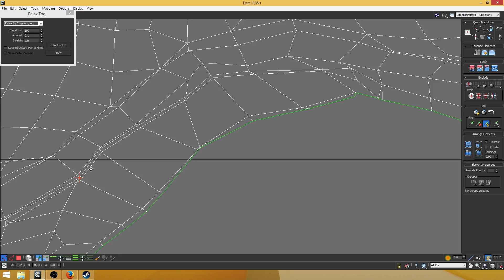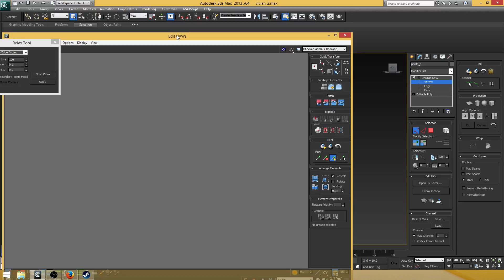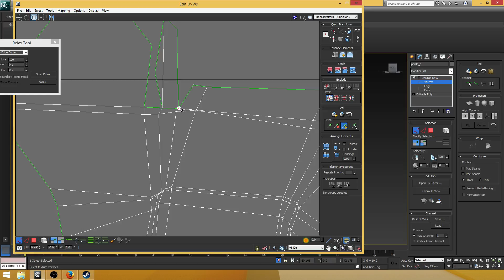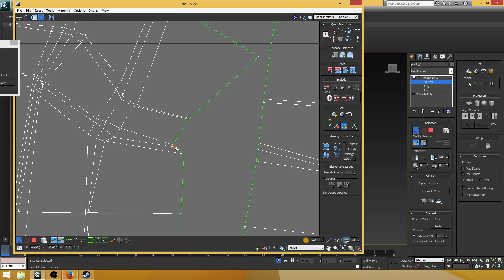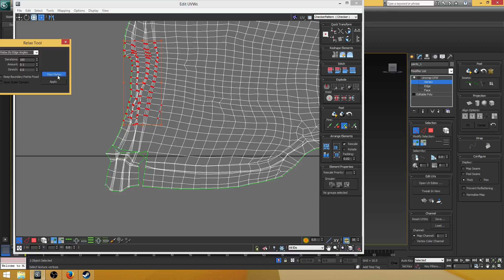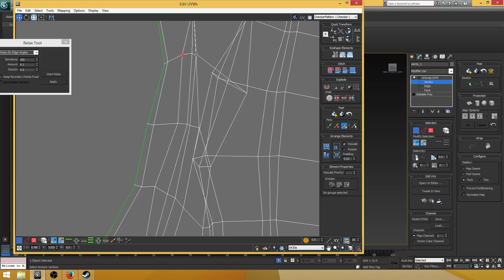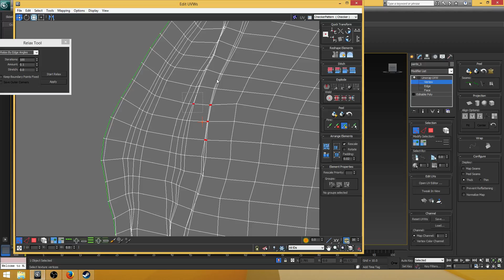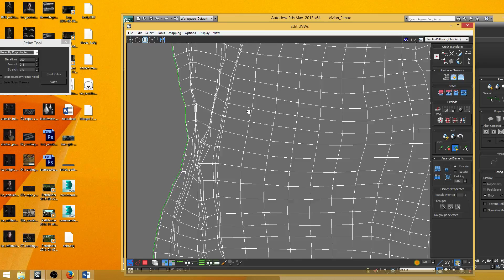dahsia (Part 14)